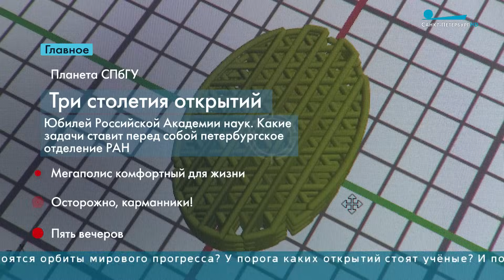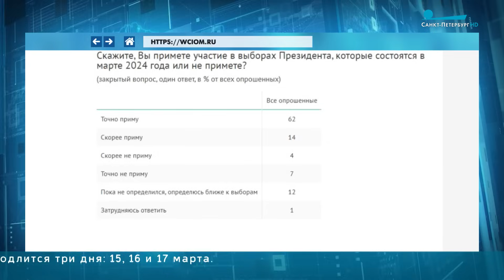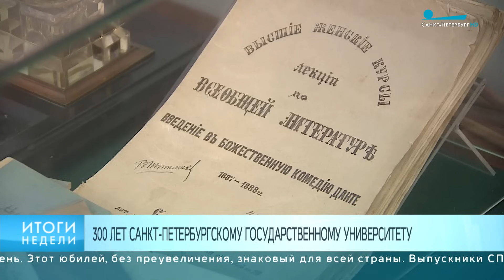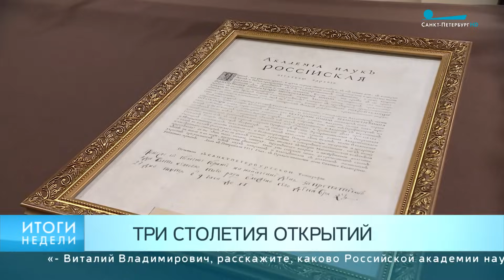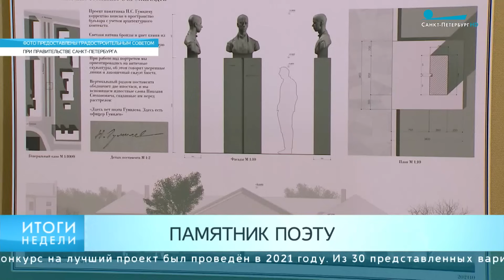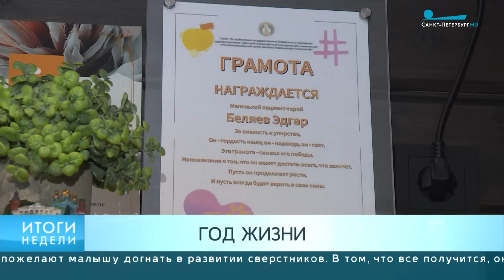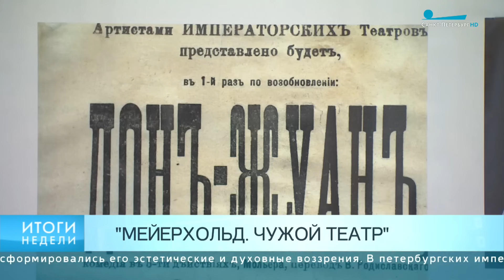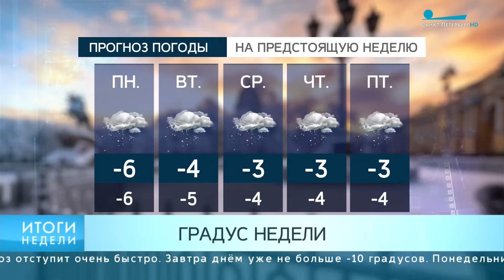Главные новости Петербурга за неделю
Всероссийский центр изучения общественного мнения представил  первые электоральные рейтинги кандидатов в президенты России, а также данные о декларируемой явке.

Новый туристический кластер «Горская» обеспечит Северной столице 7000 рабочих мест. Проект федерального значения. В пятницу его обсуждали в Петербурге на совещании с участием зампредседателя правительства Дмитрия Чернышенко.

Госстройнадзор на этой неделе выдал разрешение на строительство Большого Смоленского моста. Новая разводная переправа появится  между Володарским мостом и мостом Александра Невского. Ее появления ждут не меньше миллиона человек — жители близлежащих районов. Как подчеркнул губернатор, мост значительно улучшит городскую инфраструктуру. На этой неделе в повестке губернатора были вопросы, которые касаются конкретных граждан. Александр Беглов провел личный прием.

Неделя под знаком юбилея старейшего ВУЗа страны. 300 лет Санкт-Петербургскому государственному университету. Первый в России не только по дате своего рождения.

8 февраля 1724 года по Указу Петра Первого была учреждена Академии наук и художеств. В день 300-летия РАН о значении фундаментальных исследований говорил президент. Без них, подчеркнул Владимир Путин, невозможно достигнуть национальных целей развития.

Городской комфорт — в последнее время это понятие в Петербурге неразрывно связано с организацией новых общественных пространств. В этом году преобразится больше полусотни городских территорий. О планах рассказал губернатор Санкт-Петербурга Александр Беглов на этой неделе. Проекты реализуются в рамках федерального проекта «Формирование комфортной городской среды» нацпроекта «Жилье и городская среда».

Год назад мальчик Эдгар решил появиться на свет рано, слишком рано! Невероятное испытание для родителей, а для врачей, конечно, профессиональный  вызов, и при этом часть их повседневного труда. Малыша выходили.

Следственный комитет на этой неделе выступил с жестким предупреждением к поджигателям автопокрышек.  По городу прокатилась серия таких преступлений.

Городские камеры видеонаблюдения помогли полицейским  задержать на этой неделе «специалиста по айфонам» — карманника, который выудил дорогостоящие телефоны у нескольких неосмотрительных граждан.

«Мейерхольд. Чужой театр» — премьера в  Александринском театре. В год 150-летия со дня рождения великий режиссер и реформатор возвращается на сцену Александринки в одном из самых трагических эпизодов своей жизни.

Володинский фестиваль — еще одно значимое события в культурном пространстве Петербурга. Возникший 20 лет назад как отклик на потерю великого драматурга Александр Володина, фестиваль со временем стал территорией творческого переосмысления его наследия.